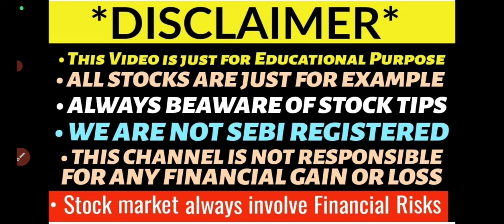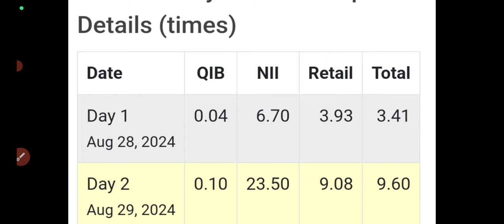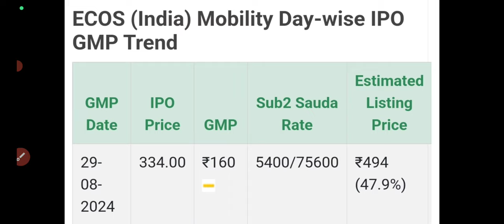ecos mobility ipo gmp today🔥ecos mobility ipo subscription status🤑ecos mobility ipo final decision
ecos mobility ipo gmp today
ecos mobility ipo day2 subscription status
ecos mobility ipo review
ecos mobility ipo subscription status
ecos mobility ipo full details
ecos mobility ipo apply or avoid?
ecos mobility ipo gmp up 48%
ecos mobility ipo final decision
premier ipo gmp today
premier ipo day2 subscription status
premier energies ipo final decision
premier energies ipo gmp blasts
Eco mobility ipo review
eco mobility ipo opens tomorrow
premier ipo gmp up
orient technology ipo listing
all ipo gmp today
premier ipo review?
orient technology ipo allotment
orient ipo gmp today
orient technology ipo debit sms
orient technology ipo allotment status
orient ipo allotment
orient tech ipo allotment website
orient technology ipo gmp today
orient ipo allotment chances
orient technology ipo allotment time
orient technology ipo allotment date
orient technology ipo day3 subscription status
orient ipo final decision
orient technology ipo subscription status
orient ipo day3 subscription status
orient ipo review
orient technology ipo gmp
interarch buildings ipo gmp today
interarch ipo day2 subscription status
orient technology ipo full details
orient technology ipo review
orient ipo review
orient technology ipo opens tomorrow
orient technology ipo anchor book
interarch buildings ipo review
interarch ipo full details
interarch ipo price band
interarch ipo gmp up 36%
Upcoming ipo august 2024
interarch ipo gmp up
interarch ipo review
interarch buildings ipo apply or avoid?
interarch buildings ipo latest news
saraswati saree ipo gmp today
saraswati ipo subscription status
saraswati ipo final decision
saraswati saree ipo 5pm subscription update
Saraswati saree depot ipo final decision
saraswati ipo gmp today
saraswati ipo day1 subscription status
saraswati ipo review
saraswati ipo apply or avoid?
saraswati saree depot ipo subscription status
saraswati saree depot ipo gmp today
saraswati saree depot ipo gmp up
saraswati ipo price band
saraswati ipo full details
saraswati ipo gmp up
saraswati ipo review
upcoming ipo listing day strategy
upcoming ipo this august
firstcry ipo allotment status
firstcry ipo allotment out?
firstcry ipo gmp today
firstcry allotment delay
unicommerce ipo allotment status
unicommerce ipo allotment delay
unicommerce ipo debit sms
unicommerce ipo allotment chances
unicommerce ipo allotment
unicommerce ipo gmp today
firstcry ipo allotment chances
firstcry ipo allotment time
unicommerce ipo day3 subscription status
unicommerce ipo allotment website
unicommerce ipo allotment date
first cry ipo day3 subscription status
ceigall ipo listing
ceigall share price
ola electric ipo refund
ola electric ipo listing day strategy
unicommerce ipo final decision
firstcry ipo final decision
firstcry ipo day3 subscription status
firstcry ipo gmp crash
ceigall ipo gmp today
ola electric ipo allotment status
ceigall ipo review
ceigall ipo day1 subscription status
ceigall ipo big news
ceigall ipo listing gain or not?